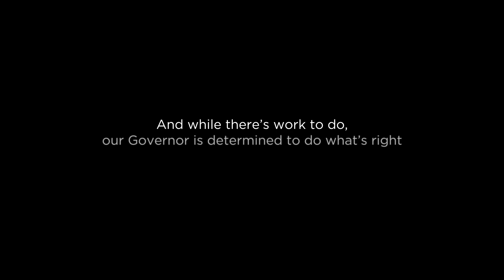Tony Evers for Wisconsin Governor, "Tony"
Opening ad of the 2022 Election for Governor from Tony Evers.

Written and Directed by Ben Nuckels.
Voice Over Talent: J.K. Simmons